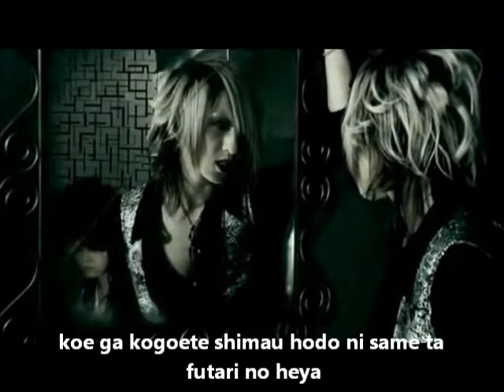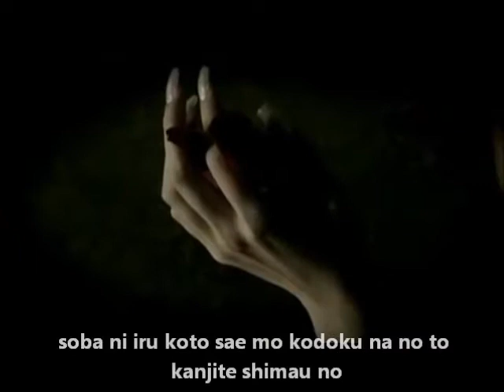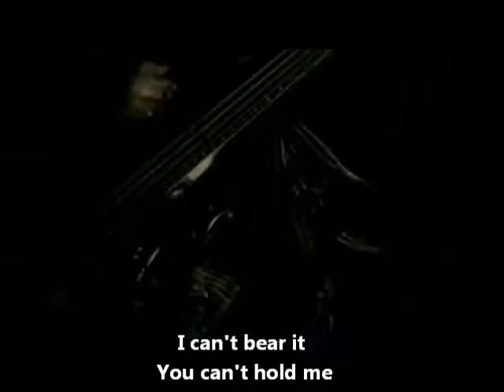Nega Haunted Jealousy Lyrics